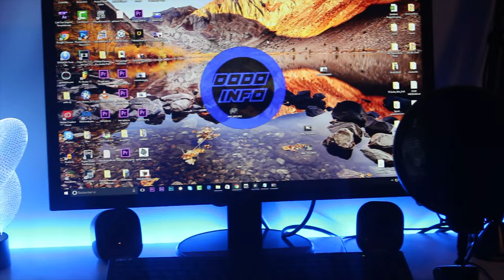Mon Setup #3 (il y a du lourds)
Ecran Acer:

Ordinateur, (celui de la vidéo n'est plus en vente mes j en ai trouvé un avec les même caractéristique):

Perche Rode PSA1 Studio Arm:

Micro Bird Um1:

Razer Kraken Pro:

Lampe 3d (celle d'origine n'existe plus):

Canon 100d:

Micro Rode VidéoMic:

iPhone 7:

Tablette Lenovo:

Sac Canon:

Je remercie également les 1 348 abonnées sur ma chaîne YouTube continué à partager mes vidéos YouTube.

Merci